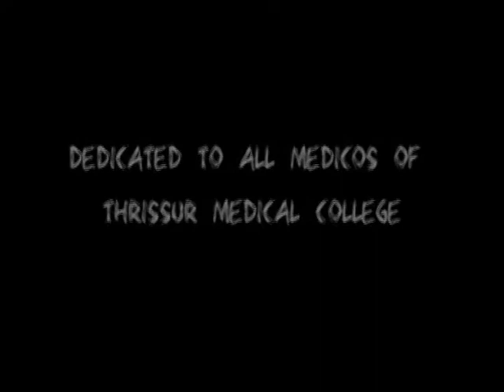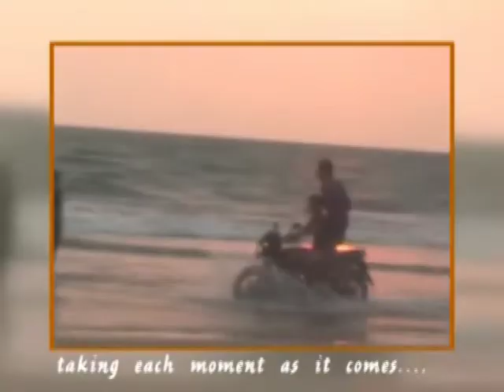Government Medical College Thrissur - Silver Jubilee Video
This is the Nostalgia Video created as a part of the Silver Jubilee celebrations of TMC featuring various sights and sounds that are unique to Thrissur Medical College